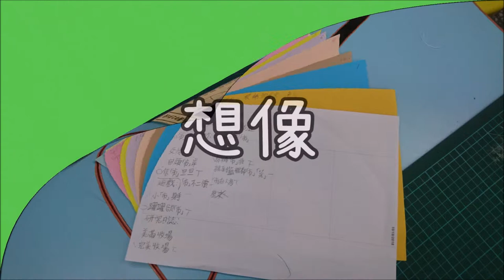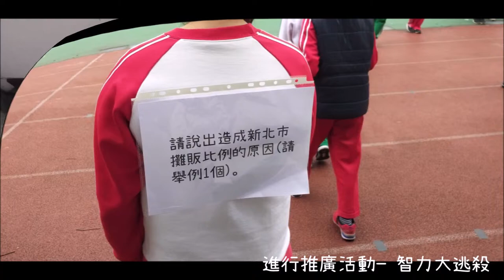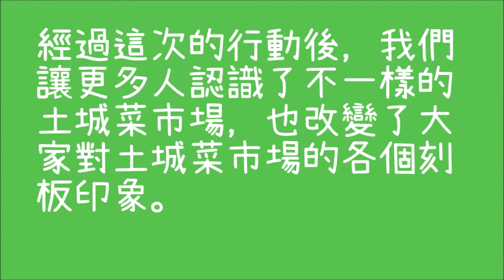CHI-2018164 - 「改」頭換面 顛覆你對菜市場的刻板印象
輔導員：新北市土城國小  徐意婷
改變世界小推手：應琪、朱映璇、陳宥瑋、廖宥橙、梁博翔、尤家綺、林岑芸、邱品潔